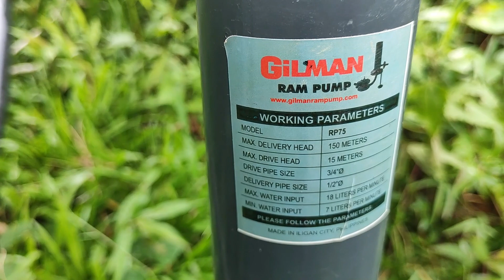Discover the Hidden Secrets of RAM PUMPS! Don't Install Before Watching!(tagalog)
Hydraulic ram pumps are water pumping devices that are powered by falling water. The pump works by using the energy of substantial amount of water falling to a small height to lift a small amount of that water to a much greater height.  In this way, water from a spring or stream in a valley can be pumped to a village or irrigation scheme on the hillside. Wherever a fall of water can be obtained, the ram pump can be used as a comparatively cheap, simple and reliable means of raising water to considerable heights.